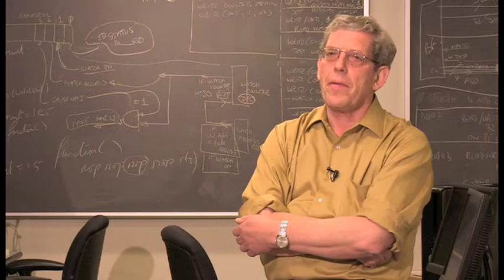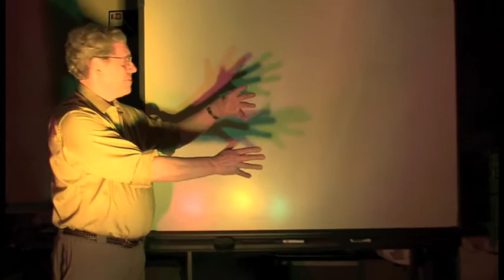Scientists and Engineers in the Classroom.mov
Scientists and Engineers in the Classroom Program is a highly successful program offering face-to-face interactions with volunteer scientists, engineers and technologists who share their passion for science, provide real life examples and offer curriculum related hands-on activities. Local volunteer "subject matter experts" deliver uniquely tailored presentations about scientific method, new research, emerging technologies and specific science curriculum related topics. The presentations are designed according to the educational level of the students, the needs of the teacher, and the expertise of the volunteer.

Presentations are often enhanced with items from their work such as rock samples and specific equipment. Personal work and career development stories are a common component of the discussion and often generate interest in career possibilities. The involvement of local scientists is particularly valuable in giving children role models with whom they can identify. With two new networks, funding is needed to not only support these two new additions but also to continue supporting our existing networks in the unique and effective Scientist in the Classroom program.  This includes volunteer recruitment, training, scheduling, and production of classroom and presentation materials.